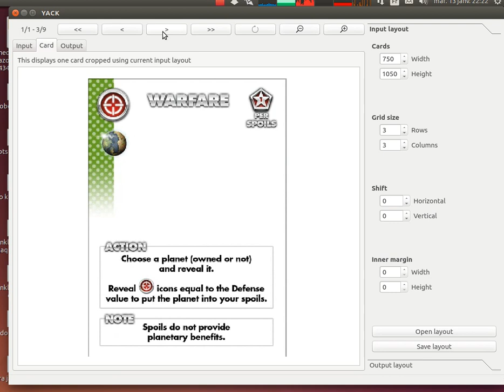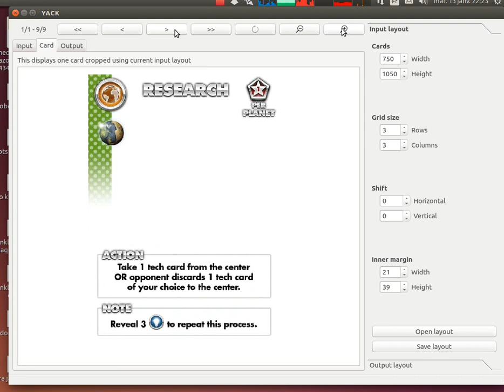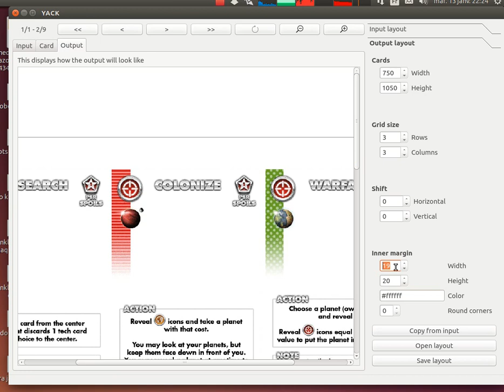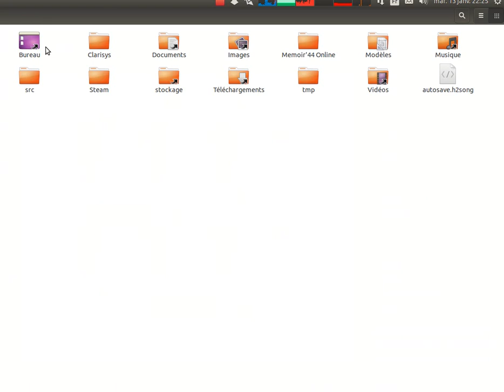YACK - A tool to manipulate cardgame files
There are many card games that can be freely downloaded and printed (known as print and play).

Sometime, you would prefer the layout of the file to be different.

I'm currently writing a tool that will allow you to declare the layout of the input file and your prefered output layout and that will export a new file for you.

My tool also permits to extract individual cards from the file.